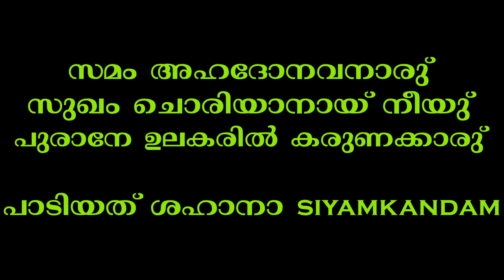സമം അഹദോനവനാരുണ്ട് സുഖം ചൊരിയാനായ് നീയുണ്ട് പുരാനെ ഉലകരിൽ കരുണക്കാരുണ്ട്...പാടിയത് ശഹാനാ സിയാംകണ്ടം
സമം അഹദോനവനാരുണ്ട് സുഖം ചൊരിയാനായ് നീയുണ്ട് പുരാനെ ഉലകരിൽ കരുണക്കാരുണ്ട്...മ്യൂസിക് ഇല്ലാത്ത ഗാനങ്ങൾ .പാടിയത് ശഹാനാ സിയാംകണ്ടം